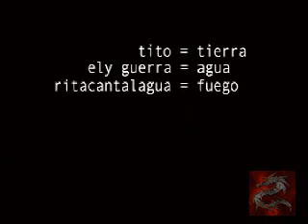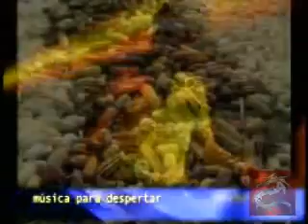Tito Fuentes Música para Despertar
Este video es parte de un artículo que intenta mostrar el lado espiritual de Gustavo Cerati, si te interesa leer sobre el tema solo debes seguir el enlace que se encuentra a continuación: